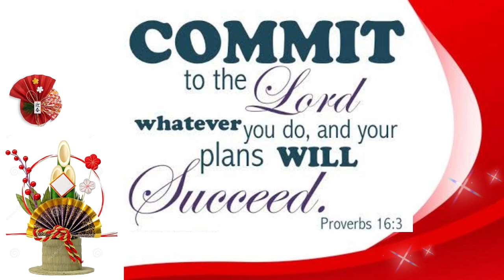🇯🇵PURPLE LILY MAGNOLIA FLOWER AT MY BACKYARD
Purple Magnolias are associated with nobility and feelings of dignity, but they can also symbolize good luck and health.

They symbolize nobility in living, thinking, and doing. Give them to someone who has noble character and is not afraid to confront challenges.

Magnolias are dignified, and their fragrance is heavenly. It is well known that fragrance can heal and affect not only mental health, but also physical conditions of our body, therefore Magnolias are ideal for wishing someone good health or fast recovery.